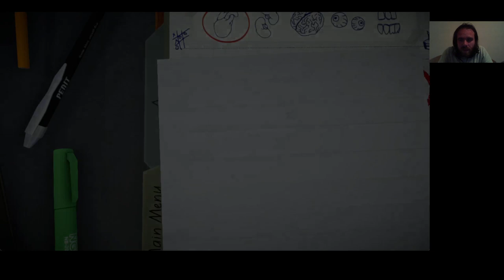Surgeon Simulator Gameplay #19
Teeth Transplant Space